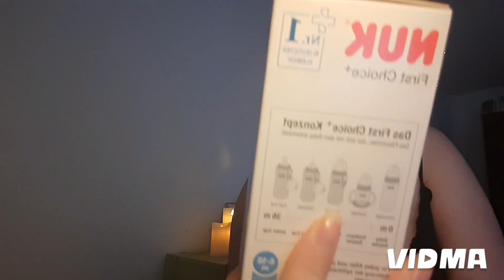Baby Krimskrams - Kleinkram in der Babyausstattung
Heute zeige ich euch die Kleinteile der Babyerstausstattung.

Viel Spaß beim anschauen des Videos. Hinterlasst gerne ein Like, Kommentar und Abo .